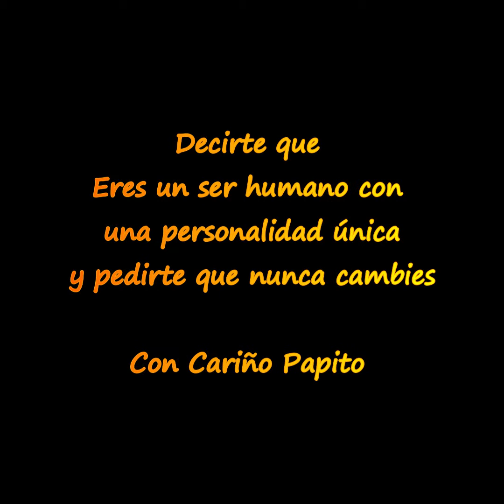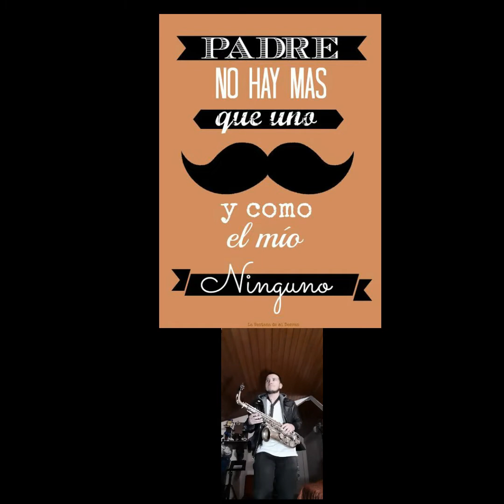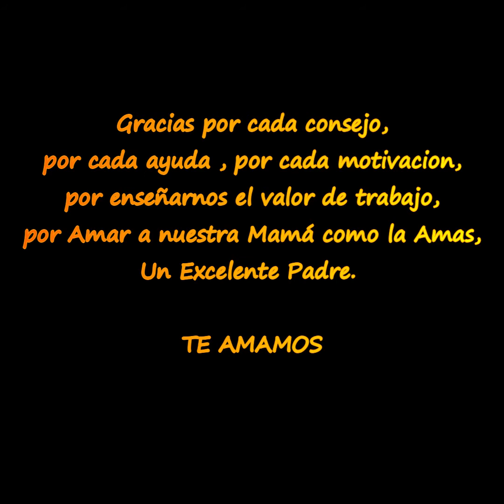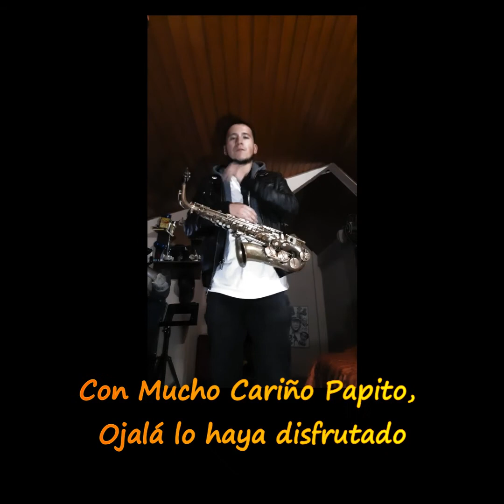Mi Primera Cana - Diomedes Diaz - SaxoCover (The Juan Melodies), dedicatoria a mi Padre